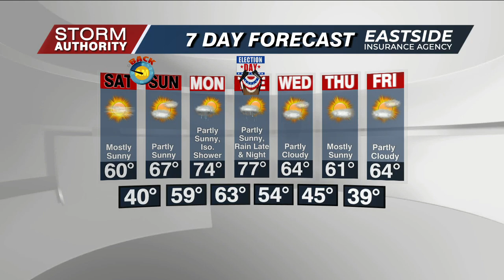Fri 6 PM WX 11-1-24